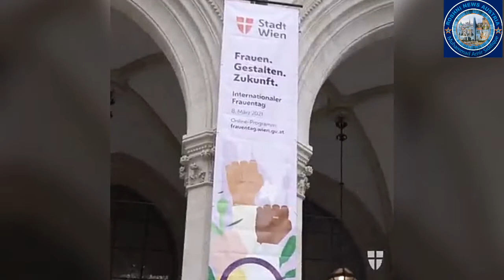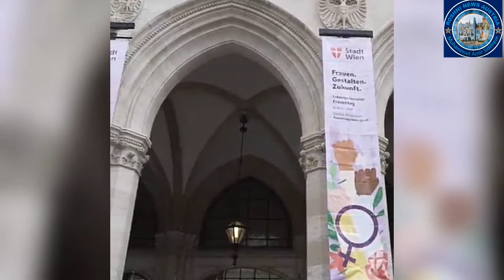Kathrin Gaal! 8. MÄRZ: Es ist Internationaler FRAUENTAG 2021!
️ Wir haben dank engagierte Politik in Wien schon viel für die Frauen gedreht.  Und gleich: Von Gleichstellung kann wir noch nicht reden. Mein Kampf vergoldet der CHANCENGERECHTIGKEIT auf allen Verhaltensweisen + in allen Lebensweisen.  Ich werde Bezahlung für die Bezahlung für die Vereinbarkeit von Job + Familie.  Und dass sich noch viel mehr Mädchen Ausbildungen in der Technik + Wissenschaft zutrauen.  Können tun sie sie alles!️ Verantwortlicher Hut der Gewaltschutz für mich reparieren.  Wir bauen ein fünftes Frauenhaus und haben ein achtsames Auge am Thema Cyber-Mobbing.